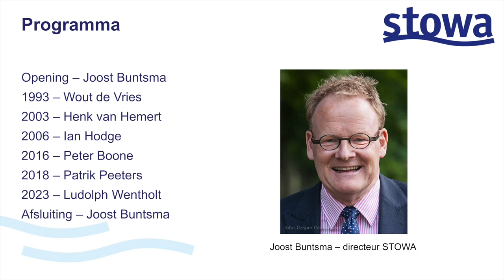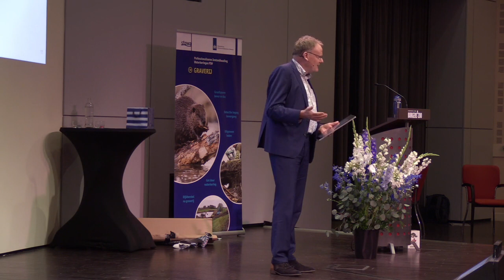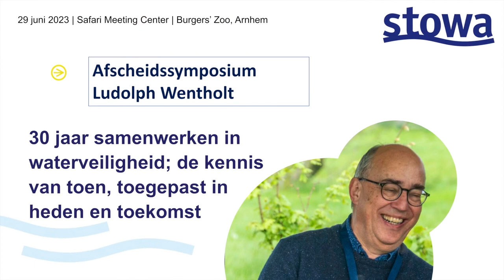Waterveiligheid | Afscheidssymposium Ludolph Wentholt, Peter Boone Grasbekledingen | 2023